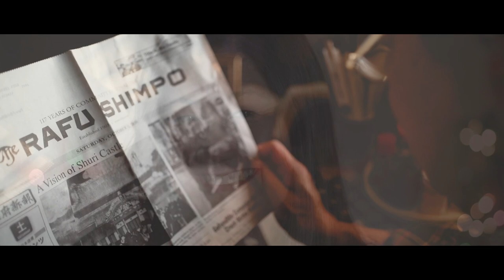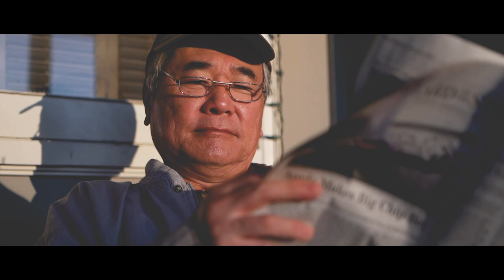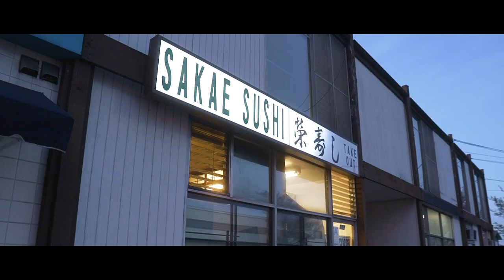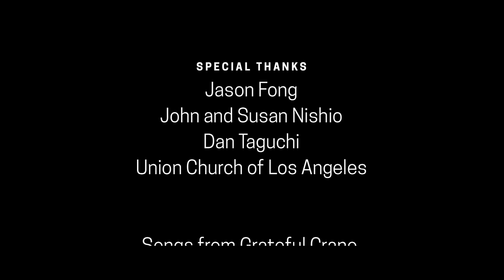"I'll Be Home for Christmas" Holiday Video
Grateful Crane presents: “I'll Be Home for Christmas," a holiday video for everyone.
First premiered on December 19th, 2020.

Videography by: Luke Uyeda

Please enjoy Grateful Crane's first holiday video! Featuring eight Grateful Crane singers singing seven nostalgic Christmas songs and the poem, "The Night Before Christmas," this music video comes to you with a wish for some comfort and joy during this most difficult time, at the end of this most difficult year.

Grateful Crane performers featured include Masami Amakawa, Kerry Carnahan, Jason Fong, Haurye Ioka, Keiko Kawashima, Darrell Kunitomi, Aimee Machida, and Helen Ota.

"Think of it as our virtual holiday card expressing our heartfelt appreciation for all your support this year," said Soji Kashiwagi, Executive Director of Grateful Crane. "It is filled with songs of the season, holiday spirit, and hope for better days ahead."

On behalf of all of us at Grateful Crane, may you have a safe and healthy holiday season and a happy New Year. Enjoy the video!